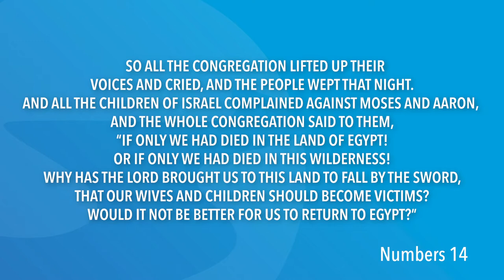Numbers 14 | Daily in the Word | Pastor John Spencer